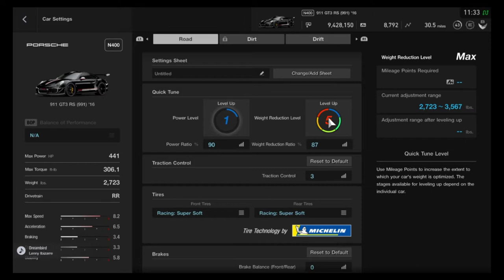Make $345,000 in 12 minutes and beat a LaFerrari and Bugatti!! Gran Turismo Sport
How to make $345k in 12 minutes, and also meet the driving requirement to get a free Daily Workout car!

Professional Series Races ➡️️ Premium Sports Lounge ➡️️  Race 1